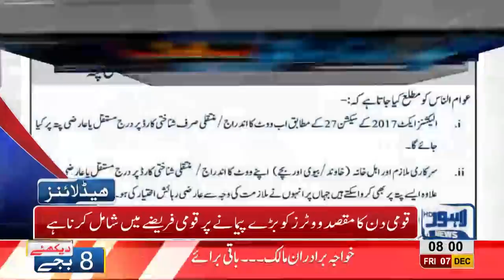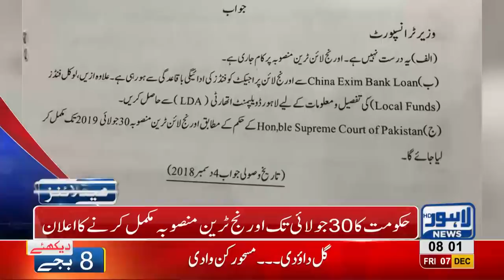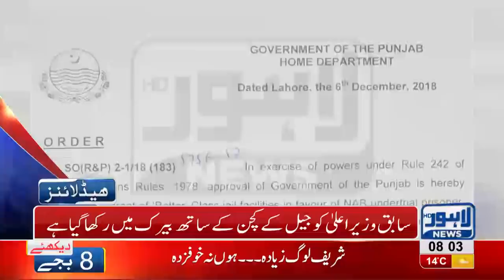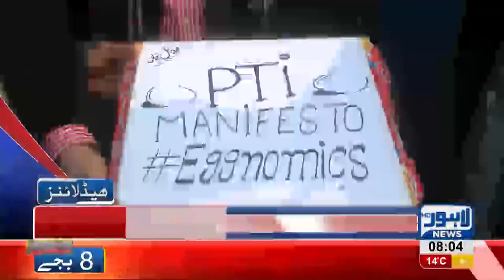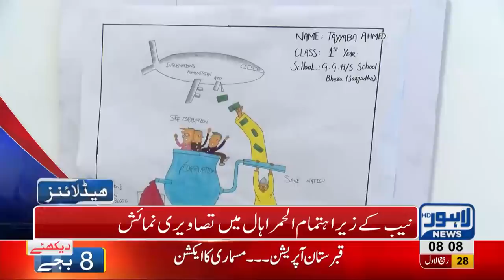08 AM Headlines Lahore News HD – 7th December 2018